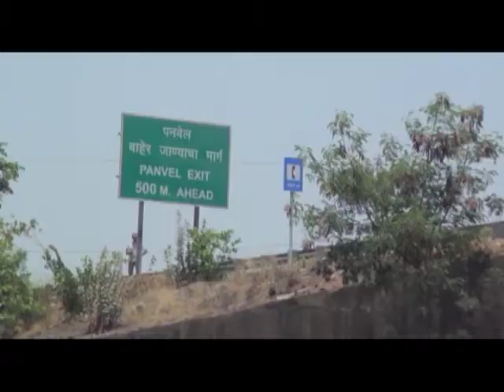भाजपच्या आंदोलनामुळे सिडकोची युद्धपातळीवर स्वछता मोहीम; नागरिकांनी मानले आ. प्रशांत ठाकूर यांचे आभार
पनवेल (प्रतिनिधी) सफाई कामगारांच्या आंदोलनामुळे नागरिकांच्या आरोग्याशी खेळनारया सिडको प्रशासनाला भाजपच्या कचरा फेको आंदोलनानंतर चांगलीच जाग आली आहे. सिडकोने खाजगी कंत्राटदारांमार्फ़त पोलीस संरक्षणासह कचरा उचलण्यास सुरवात केली आहे. त्यामुळे नागरिकांनी  भाजपाचे रायगड जिल्हा अध्यक्ष व कर्तव्यदक्ष आमदार प्रशांत ठाकूर यांचे आभार मानले आहेत.
             सिडकोच्या कंत्राटी कामगारांनी बेमुदत काम बंद आंदोलन केल्यामुळे सिडको वसाहतींमध्ये रत्यावर कचऱ्याचे ढीग साचले होते. याबाबत सिडकोने पर्यायी व्यवस्था न केल्यामुळे सिडकोच्या विरोधात आमदार प्रशांत ठाकूर यांच्या नेतृत्वाखाली सोमवारी (दिनांक १७ एप्रिल) कचरा फेको आंदोलन आणि ठिय्या आंदोलन  करण्यात आले. त्यामुळे झोपेचे सोंग घेतलेल्या सिडको प्रशासनाने खडबडून जागे होत प्रत्येक नोडमध्ये २ जेसीबी आणि ४ डंपर लावून कचरा उचलण्यास सुरवात केली आहे. इतके दिवस सिडको काय करीत होती असा संतप्त सवाल नागरिक यानिमित्ताने विचारात आहेत. ''देर से आये लेकिन सुधार लाये'' अशीही बोलकी प्रतिक्रिया नागरिकांनी दिली आहे. भाजप कार्यकर्ते सिडकोच्या  प्रत्येक नोडमध्ये प्रशासनाच्या सहकार्यासाठी काम पाहत आहेत.